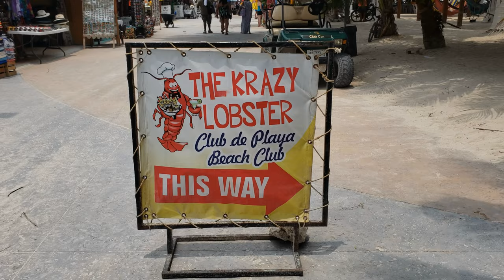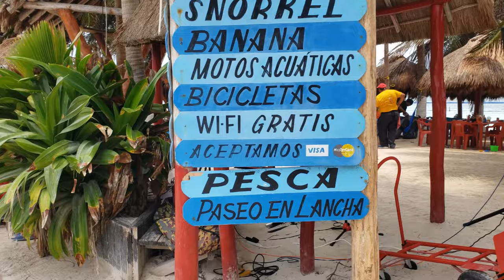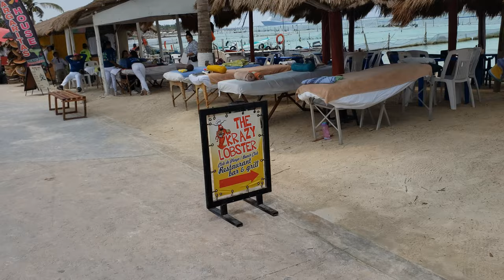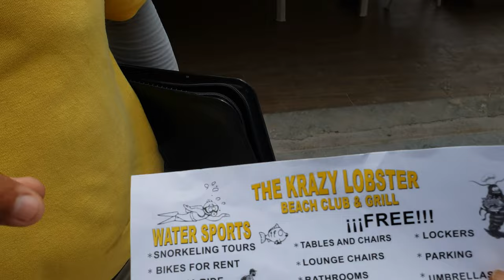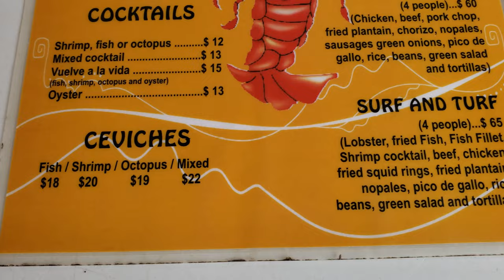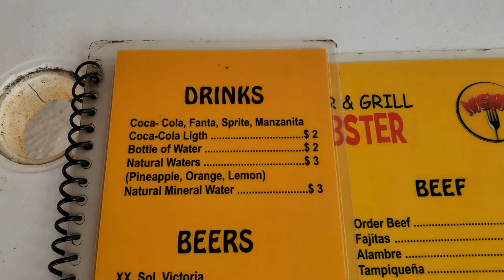𝐓𝐡𝐞 𝐊𝐫𝐚𝐳𝐲 𝐋𝐨𝐛𝐬𝐭𝐞𝐫 - 𝐑𝐞𝐬𝐭𝐚𝐮𝐫𝐚𝐧𝐭, 𝐁𝐚𝐫 𝐀𝐧𝐝 𝐆𝐫𝐢𝐥𝐥 【𝟒𝐊】 - 𝐌𝐚𝐡𝐚𝐡𝐮𝐚𝐥 - 𝐂𝐨𝐬𝐭𝐚 𝐌𝐚𝐲𝐚 - 𝟓/𝟐/𝟐𝟎𝟐𝟑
𝐌𝐚𝐡𝐚𝐡𝐮𝐚𝐥, 𝐂𝐨𝐬𝐭𝐚 𝐌𝐚𝐲𝐚 𝐢𝐬 𝐨𝐧𝐞 𝐨𝐟 𝐨𝐮𝐫 𝐟𝐚𝐯𝐨𝐫𝐢𝐭𝐞 𝐏𝐨𝐫𝐭 𝐎𝐟 𝐂𝐚𝐥𝐥 𝐭𝐨 𝐯𝐢𝐬𝐢𝐭 𝐢𝐧 𝐭𝐡𝐞 𝐖𝐞𝐬𝐭𝐞𝐫𝐧 𝐂𝐚𝐫𝐢𝐛𝐛𝐞𝐚𝐧. 𝐓𝐡𝐞 𝐛𝐞𝐚𝐜𝐡 𝐢𝐬 𝐥𝐢𝐧𝐞𝐝 𝐰𝐢𝐭𝐡 𝐑𝐞𝐬𝐭𝐚𝐮𝐫𝐚𝐧𝐭𝐬, 𝐦𝐚𝐬𝐬𝐚𝐠𝐞 𝐭𝐚𝐛𝐥𝐞𝐬 𝐚𝐧𝐝 𝐚𝐬𝐬𝐨𝐫𝐭𝐞𝐝 𝐯𝐞𝐧𝐝𝐨𝐫𝐬. 𝐊𝐫𝐚𝐳𝐲 𝐋𝐨𝐛𝐬𝐭𝐞𝐫 𝐑𝐞𝐬𝐭𝐚𝐮𝐫𝐚𝐧𝐭, 𝐁𝐚𝐫 𝐚𝐧𝐝 𝐆𝐫𝐢𝐥𝐥 𝐢𝐬 𝐨𝐧𝐞 𝐨𝐟 𝐭𝐡𝐞 𝐦𝐨𝐫𝐞 𝐩𝐨𝐩𝐮𝐥𝐚𝐫 𝐛𝐞𝐚𝐜𝐡 𝐜𝐥𝐮𝐛. 𝐖𝐞 𝐢𝐧𝐭𝐞𝐫𝐯𝐢𝐞𝐰𝐞𝐝 𝐭𝐡𝐞 𝐎𝐰𝐧𝐞𝐫, 𝐌𝐚𝐮𝐫𝐢𝐜𝐢𝐨, 𝐰𝐡𝐨 𝐠𝐚𝐯𝐞 𝐮𝐬 𝐩𝐞𝐫𝐦𝐢𝐬𝐬𝐢𝐨𝐧 𝐭𝐨 𝐟𝐢𝐥𝐦 𝐭𝐡𝐞 𝐩𝐫𝐨𝐩𝐞𝐫𝐭𝐲.